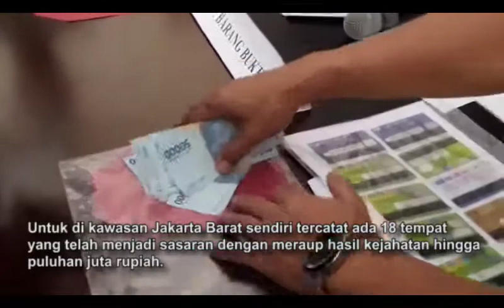Tiga Pelaku Spesialis Ganjal ATM Dibekuk Polisi